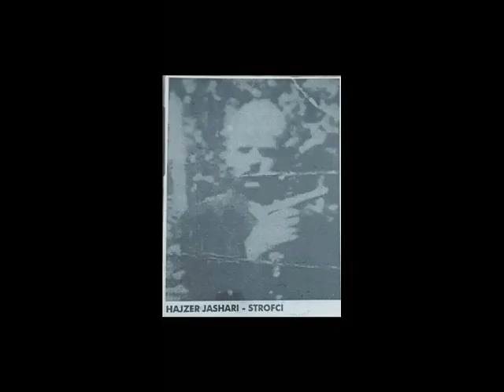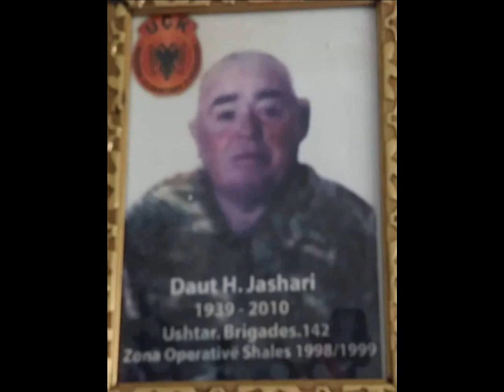Halit Gashi-Lulzim Jashari